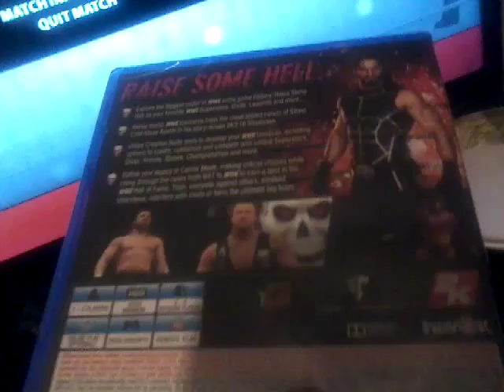I GOT WWE2K16 ON PS4!!!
Guys make sure you watch whole vid!!!